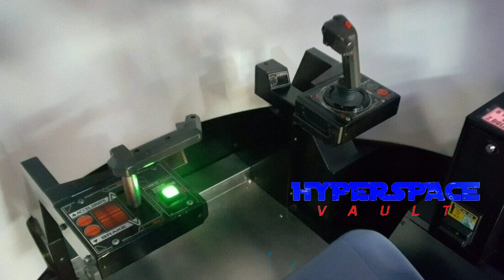Dave & Alex Play Star Wars Battle Pod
We play the immersive Star Wars Battle Pod at Arcadia in Gatlinburg, TN.  The game features a dome projection screen totally enclosed in a pod, 5.1 Surround Sound, tactile transducer chair and air blast effects.

"Star Wars™: Battle Pod™ is a experiential arcade game that features a dome-shaped screen, transporting players into heated battles in a galaxy far, far away.
In iconic locations like the Death Star, players will be able to take control of some of the most memorable vehicles and moments in the Star Wars universe and pilot them to victory.

Star Wars™: Battle Pod™ is equipped with force feedback technologies to give players the sensation of acceleration, powerful explosions, as well as impacts from the destruction taking place around them."